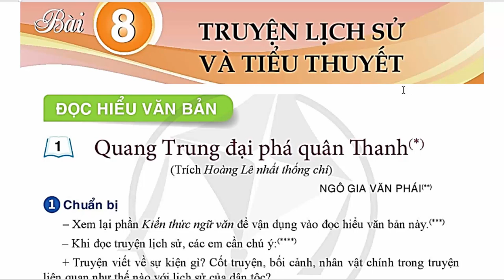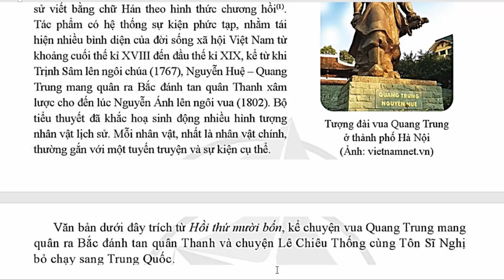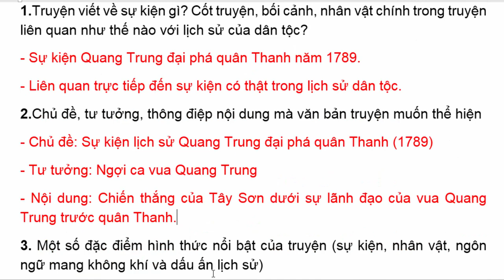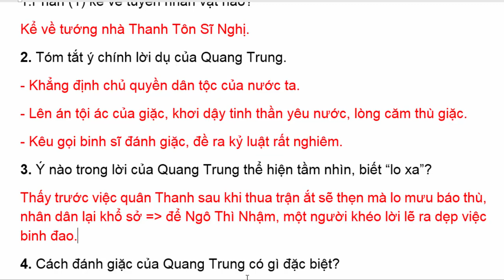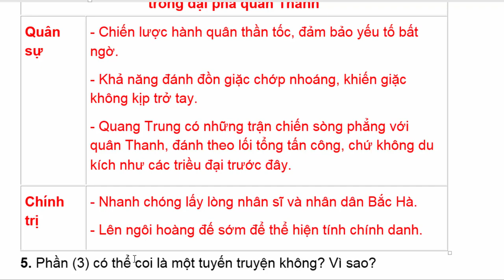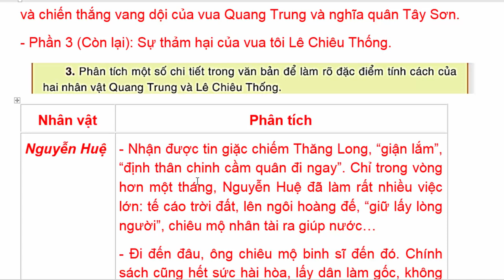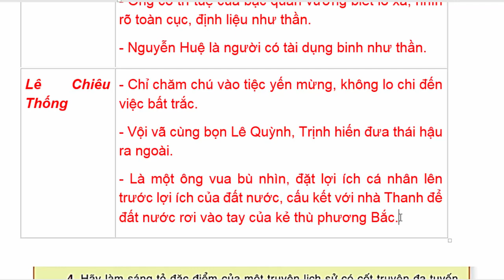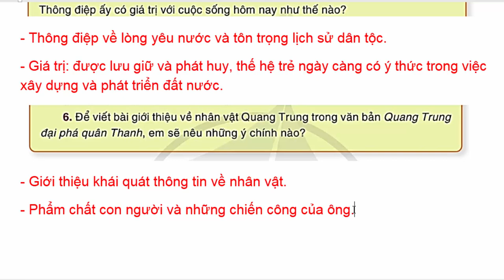youtube video #-FPt_5LqeKg